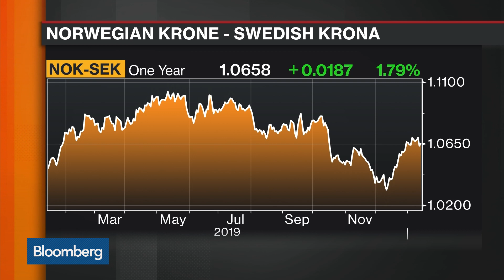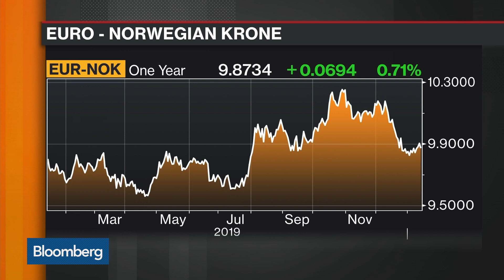Norwegian Finance Minister Sees Trade War as Biggest Uncertainty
Jan.14 -- Norwegian Finance Minister Siv Jensen discusses the outlook for oil and gas production, the aftermath of Brexit and the biggest uncertainties facing the global economy with Bloomberg's Guy Johnson and Vonnie Quinn on "Bloomberg Markets."